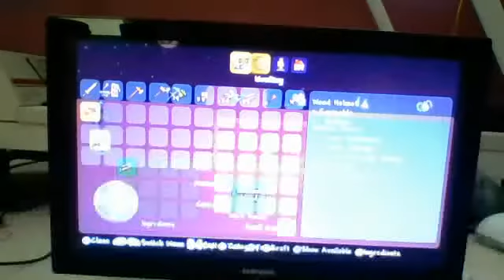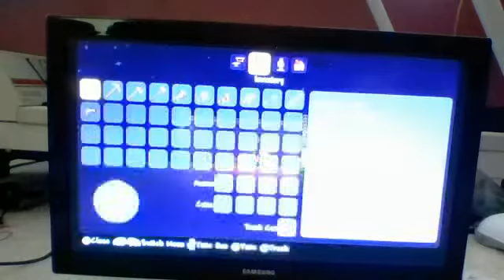part 2 terrieaia